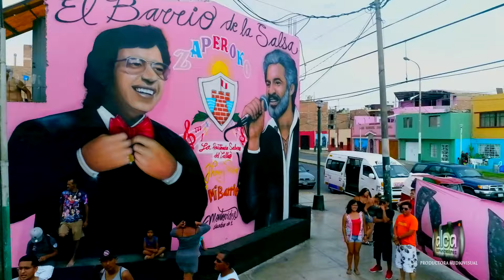POR TI NO MORIRE (El Barrio de la Salsa) - ZAPEROKO La Resistencia Salsera del Callao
POR TI NO MORIRE (Joe Arroyo)
El Barrio de la Salsa
24 Febrero 2019

Orquesta 100% Chalaca ,rescatando la verdadera Salsa que escuchamos aqui en el 1º puerto del Peru,y demostrando q la Salsa nacio en el Callao (en Perú)
Contratos al 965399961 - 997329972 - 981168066
La Salsa de Siempre con el Sabor de Hoy ♪♫♪♫♪
ZAPEROKO, La Resistencia Salsera del Callao y del Mundo